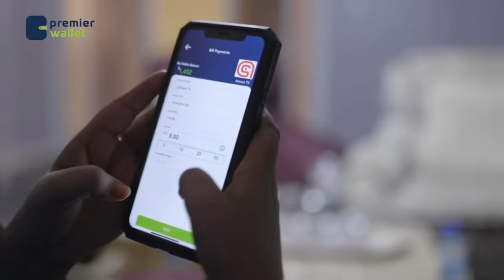Dooda kulul oo dhexmaray qaar ka mid ah xildhibaanada Golaha Shacabka Soomaaliya